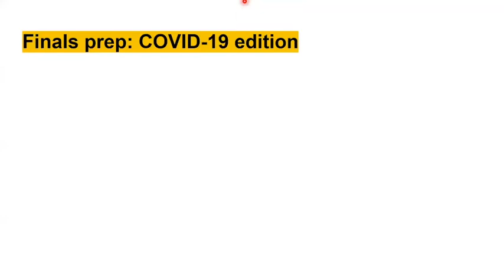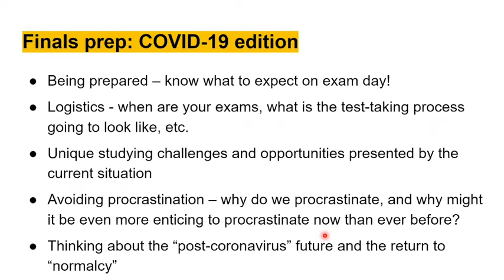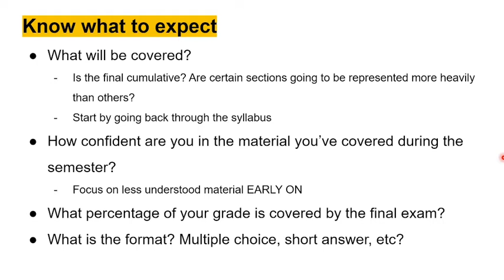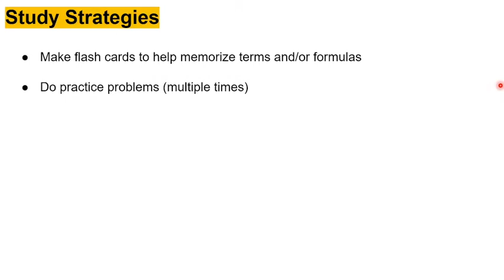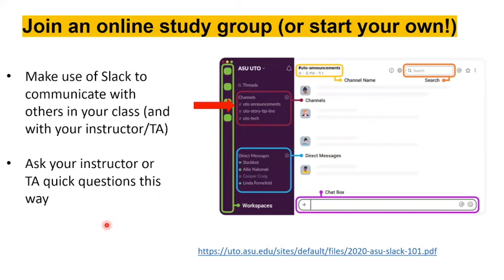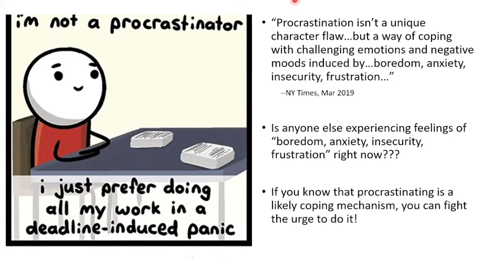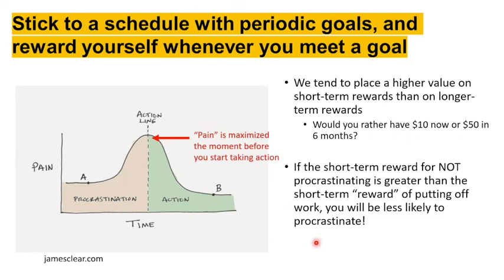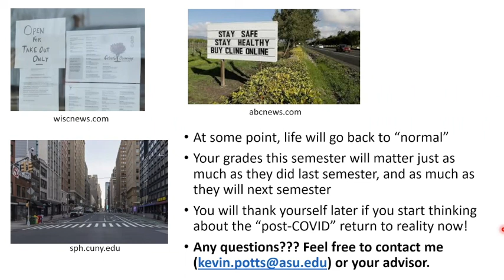Online workshop: Finals prep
This workshop will cover study tips to help you get ready for exams and avoid last-minute cramming, as well as personal wellness and how to stay healthy while you finish up the semester.